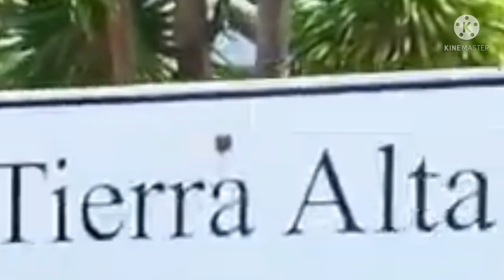TIERRA ALTA MY HOME TOWN VALENCIA NEG. ORIENTAL DUMAGUETE CITY